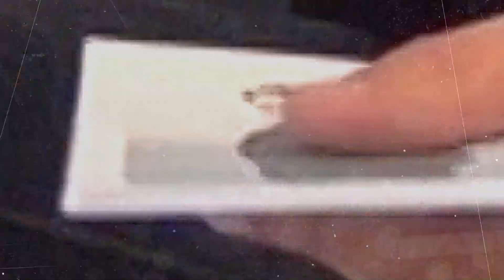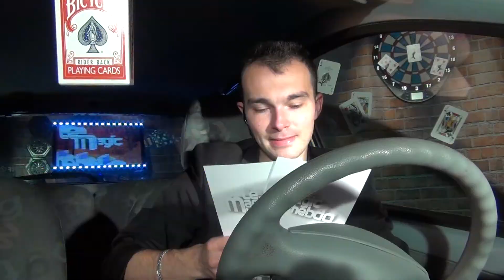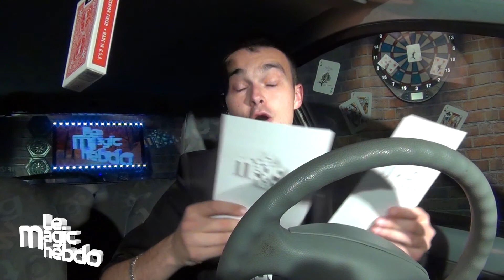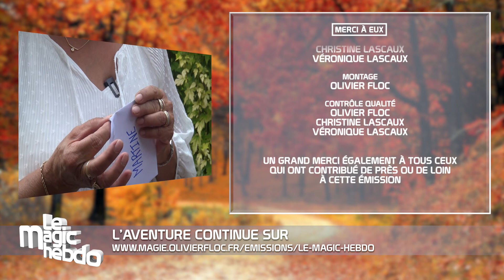Le Magic Hebdo - Émission de magie du samedi 30 novembre 2019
Pour terminer ce mois de novembre en beauté, retrouvez Martine pour un tout nouveau tour de mentalisme : instinct ! Mais le Magic Hebdo ne serait pas le Magic Hebdo sans Olivier et Choupette plus en forme que jamais pour une nouvelle émission détonante !